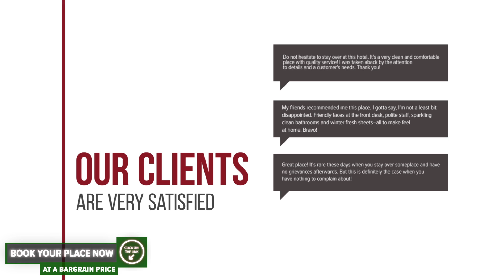Hotel Iris hotel review | Hotels in Arad | Romanian Hotels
Hotel Iris hotel video review. Hotels in Arad, european 3 stars hotels.